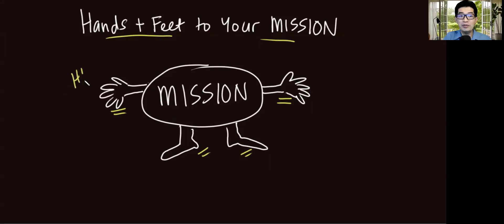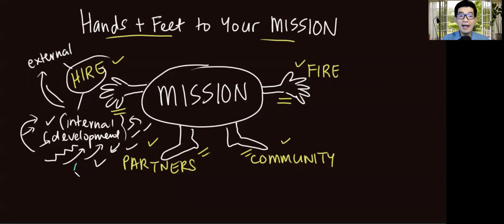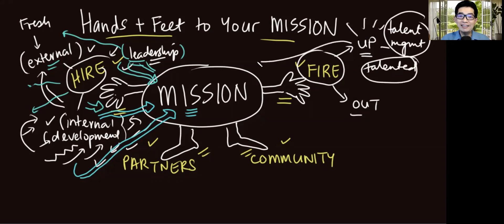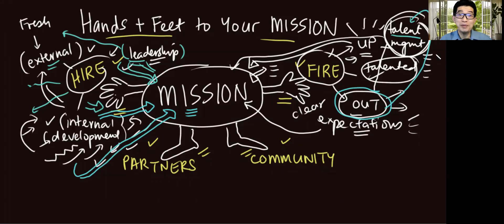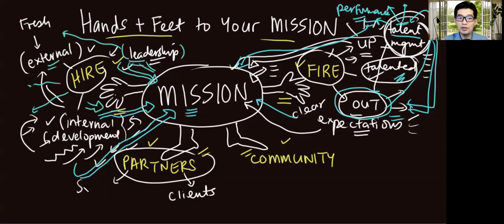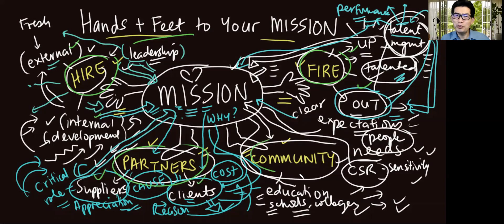How to Revitalize Your Mission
Have you ever wondered why mission statements sound good but taste flat? This is because they are "all heart" but lacking in "hands and feet". Yes, they inspire but they lack the specific follow-through actions which translates mission into culture. Check out 4 ways how you can add hands and feet to your organization's mission!